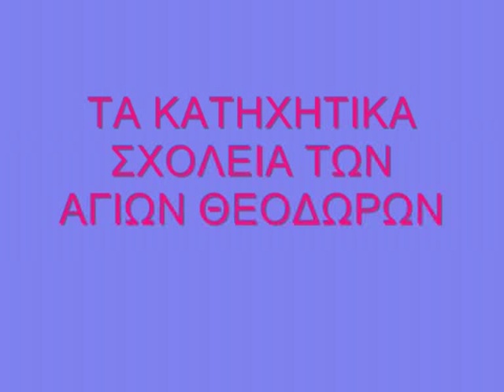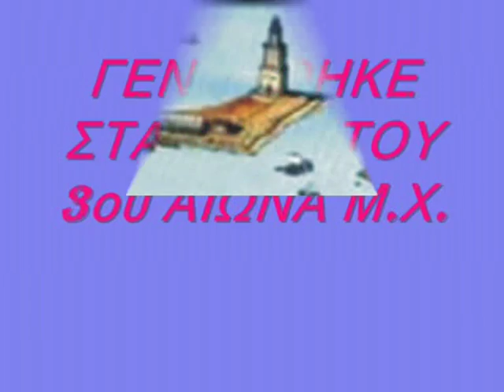AΓΙΑ ΑΙΚΑΤΕΡΙΝΑ.MPG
ΒΙΟΙ ΑΓΙΩΝ